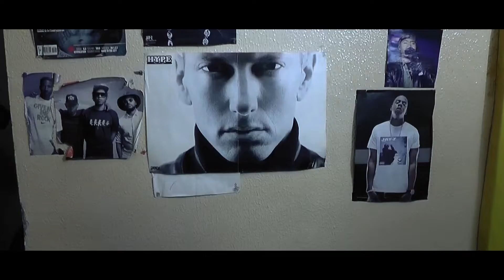Squad6ix - Biggie From Da Heightz - Free Coke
Squad6ix presents the 2nd visual for the GetDaCrown Mixtape